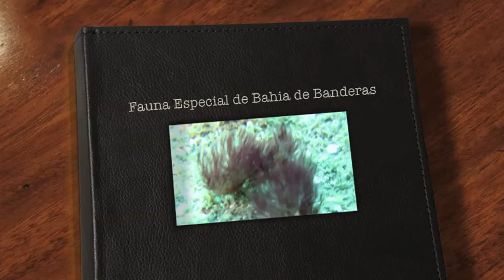Fauna Favorita de Bahia de Banderas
Fauna de lugares poco visitados en Bahia de Banderas